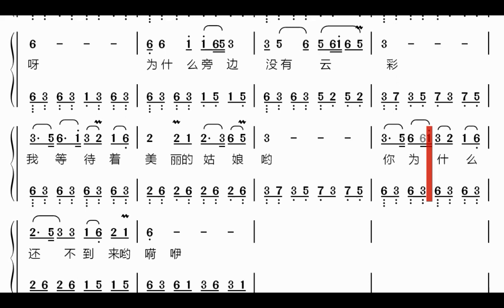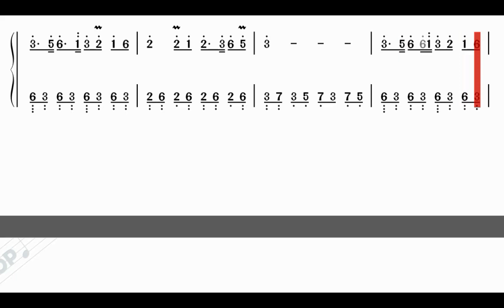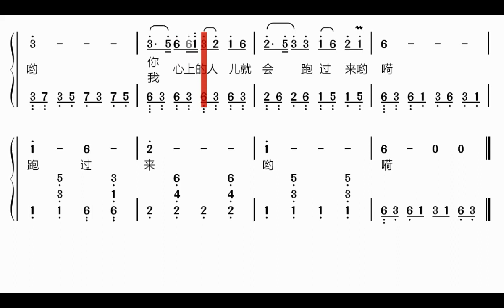敖包相会 耿莲凤 金霖演唱 动态歌谱伴奏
《敖包相会》是一首久唱不衰的非常动听的经典老歌，耿莲凤， 金霖演唱的版本超级好听，是我最喜欢的版本。用动态歌谱作为伴奏，听起来别有风味。
这个视频是将我制作的《敖包相会》的动态歌谱作为耿莲凤 金霖演唱的歌声的伴奏，如果你需要《敖包相会》的伴奏，这个歌的动态歌谱（另外一个视频）就是一个非常好的伴奏
本频道是我自己制作的动态歌谱的频道，主要是简谱动态歌谱，也有五线谱动态歌谱；主要是中文歌动态歌谱（包括大陆、台湾、香港歌的动态歌谱的），也有英语歌的动态歌谱。本频道还有以我自己制作的动态歌谱作为些中英文歌的原唱伴奏的视频，供广大的歌友欣赏。
看着动态歌谱，听动态歌谱发出的伴奏，是学歌的最好方式。如果你需要我的频道已有的动态歌谱作为你唱歌的伴奏、或作为你学新歌的工具，请订阅我的频道，请点赞，请Email告诉我，我会将你需要的动态歌谱伴奏视频和伴奏音频发给你。本频道的动态歌谱视频在我的动态歌谱公开发布时已积累了一些，但还不多，但我会一步步增加。争取在不太长时间内，做成一个较大的动态歌谱库。
為了讓大陸、香港和臺灣的歌友也能流暢地閱讀我的視頻資訊，下面我再用中文繁體提供我的視頻資訊。
《敖包相會》是一首久唱不衰的非常動聽的經典老歌，耿蓮鳳 ，金霖演唱的版本超級好聽，是我最喜歡的版本。用動態歌譜作為伴奏，聽起來別有風味。
 這個視頻是將我製作的《敖包相會》的動態歌譜作為耿蓮鳳 金霖演唱的歌聲的伴奏，如果你需要《敖包相會》的伴奏，這個歌的動態歌譜（另外一個視頻）就是一個非常好的伴奏。
本頻道是我自己製作的動態歌譜的頻道，主要是簡譜動態歌譜，也有五線譜動態歌譜；主要是中文歌動態歌譜（包括大陸、臺灣、香港歌的動態歌譜的），也有英語歌的動態歌譜。本頻道還有以我自己製作的動態歌譜作為些中英文歌的原唱伴奏的視頻，供廣大的歌友欣賞。
看著動態歌譜，聽動態歌譜發出的伴奏，是學歌的最好方式。如果你需要我的頻道已有的動態歌譜作為你唱歌的伴奏、或作為你學新歌的工具，請訂閱我的頻道，請點贊，請Email告訴我，我會將你需要的動態歌譜伴奏視頻和伴奏音訊發給你。本頻道的動態歌譜視頻在我的動態歌譜公開發佈時已積累了一些，但還不多，但我會一步步增加。爭取在不太長時間內，做成一個較大的動態歌譜庫。